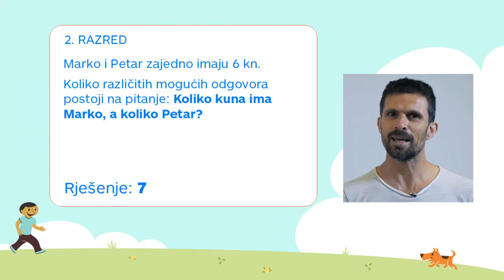Toni Milun - 2. zadatak - uputa i rješenje